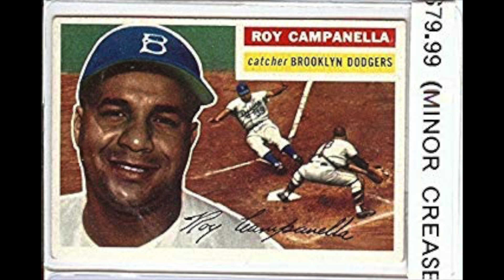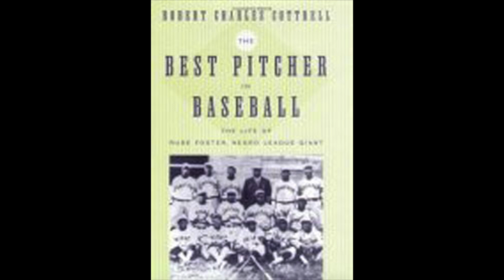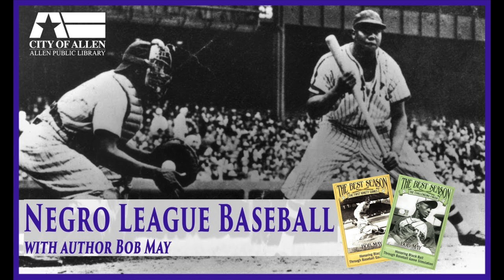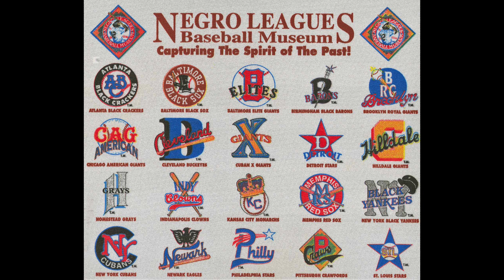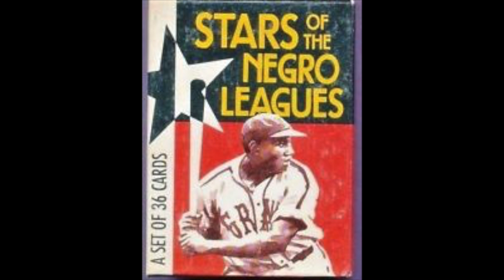1939 Cleveland Bears Negro American League Baseball Season!